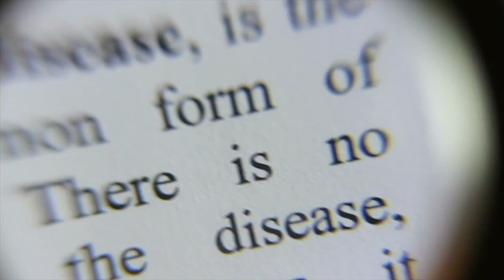Ep. 28: Senator Monique Limón, tackling the Alzheimer’s crisis one legislative package at a time.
Senator Monique Limón was elected to the Senate in November 2020 and represents the 19th Senate district, which includes the County of Santa Barbara. Her election makes her the second woman and first Latina to be elected to represent Santa Barbara and Ventura Counties in the State Senate. Her focuses include health, women, consumer protection, natural disasters, and Alzheimer’s Awareness.

As Assemblymember, the Senator had the opportunity in 2017, 2018, 2019, and 2020 to put forward a bill every year related to Alzheimer's.  Her work advancing healthcare access earned her the 2017 Legislator of the Year recognition by the Alzheimer’s Association of California.

And in 2019, she was successful in putting the Healthy Brains Initiative forward, which allowed for funding to go to our continuums of cares in the counties to be able to do more outreach in relation to early prevention and early detection, which she feels is a top priority for those with Alzheimer’s and their families.

The Senator is a Superstar Advocate driven by her own experience with her beloved grandmother.